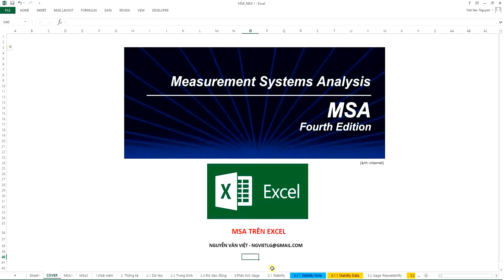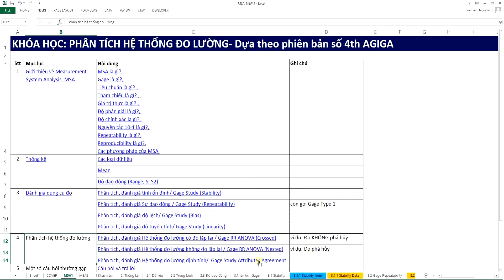KHÓA HỌC ONLINE - PHÂN TÍCH HỆ THỐNG ĐO LƯỜNG - MSA - CLIP 1 OF 21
Chào mừng các học viên đến với khóa học PHÂN TÍCH HỆ THỐNG ĐO LƯỜNG- MEASUREMENT SYSTEM ANALYSIS (MSA).
(Khóa học này biên soạn theo cuốn MSA của AIAG phiên bản số 4)

0. Tài liệu khóa học
Tài liệu bài giảng (pdf) tải tại từng Module bài giảng.
Các Form Excel cung cấp trong từng nội dung học
1. Giới thiệu và các khái niệm
Clip 1: Giới thiệu
Clip 2: Các khái niệm

2. Thống kê trong MSA
Clip 3: Các kiểu dữ liệu
Clip 4: Tính trung bình Mean/Average
Clip 5: Tính dao động Variation (Range, Standard Deviation, Variance)

3. Đánh giá dụng cụ đo
Clip 6: Lý thuyết về đánh giá dụng cụ đo/Gage
Clip 7: Đánh giá sai số do lập lại- Repeatability/Gage Type 1
Clip 8: Đánh giá độ lệch - Bias lý thuyết
Clip 9: Đánh giá Bias theo phương pháp mẫu độc lập
Clip 10: Phần thiết kế Form Bias Study theo mẫu độc lập.
Bài viết Case Study cho Bias theo phương pháp mẫu độc lập
Clip 11: Đánh giá Bias theo phương pháp biểu đồ kiểm soát
Clip 12: Phần thiết kế Form Bias Study theo biểu đồ kiểm soát
Clip 13: Đánh giá độ tuyến tính- Linearity
Clip 14: Phần thiết kế Form Lineatiry Study
Bài viết Case Study cho Lineatiry Study
Clip 15: Đánh giá tính ổn định- Stability

4. Đánh giá Hệ thống đo lường
Clip 16: Đánh giá Hệ thống đo lường MSA lý thuyết
Clip 17: Đánh giá Hệ thống đo lường có lặp lại (Gage R&R ANOVA Crossed)
Clip 18: Bài tình huống cho Gage RR ANOVA Crossed
Bài viết Case Study cho Gage R&R ANOVA Crossed
Clip 19: Đánh giá Hệ thống đo lường không lặp lại (Gage R&R ANOVA Nested)
Clip 20: Đánh giá Hệ thống đo lường thuộc tính (Gage Attribute Agreement)
Clip 21: Repeatability + Bias + Linearity + Stability cho Hệ thống đo lường

5. Các câu hỏi thường gặp
Bài viết Q&A

Khóa học này trển khai hoàn toàn trên Excel và học viên sẽ được cung cấp biểu mẫu để sử dụng trong công việc.
Bonus: Học viên được cung cấp tài liệu hướng dẫn sử dụng 2 phần mềm (V dataplayer do ban quản trị lập trình và chia sẻ miễn phí) và minitab cho nội dung của khóa học này.

Khóa Online sẽ trang bị kiến thức đúng, đủ cho học viên, và không cấp chứng chỉ sau khóa học.

Ban quản trị
Nguyễn Văn Việt